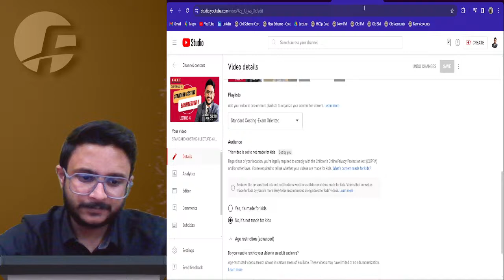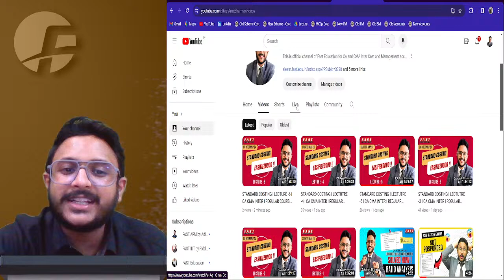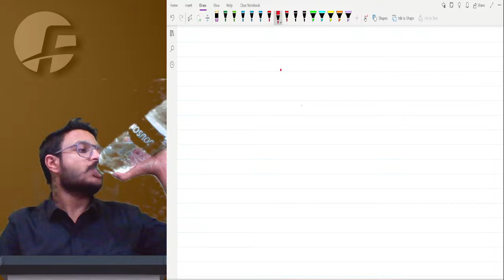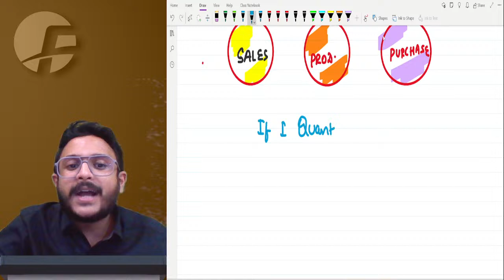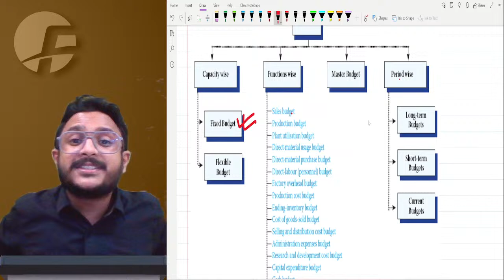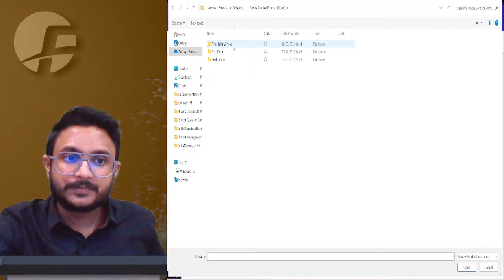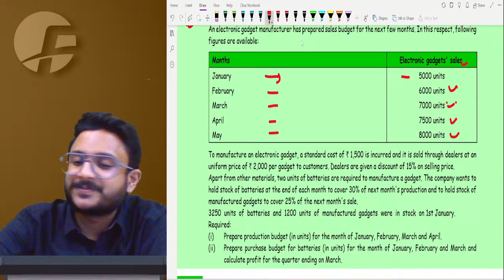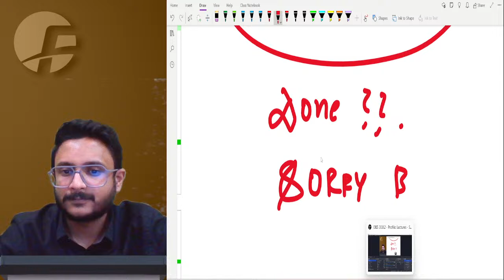CA INTER COST FREE POWER BATCH I DAY 14 I BUDGET & BUDGETARY CONTROL I CA AMIT SHARMA(AIR 30)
Hello My Buddies,

In this video we have tried to solve all the doibys relating to exam preparation !!

Whether to go for single or both group and how to preapre !!

All I need is your presence and well wishes. Let's work hard and clear our CA Inter examinations.

Yours_AmitBhai